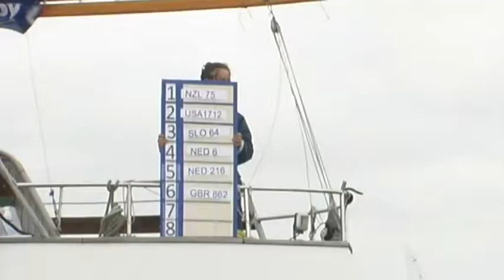2013 Delta Lloyd Regatta - Medal Race Finn, 470 M&W, Nacra 17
Raw edit video of the medalraces on the 25th of May in the Finn, men's and women's 470 and Nacra 17 classes at the Delta Lloyd Regatta 2013. The event took place from 21 to 25 May in Medemblik,The Netherlands